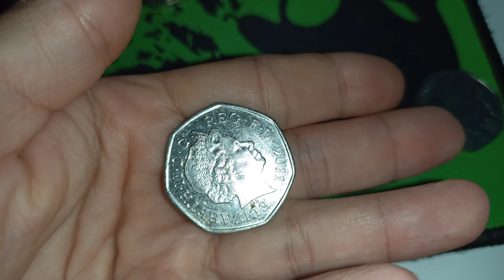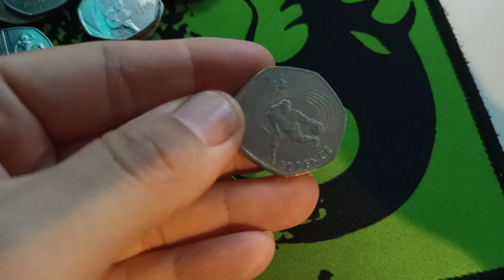2011 boxing , goalball and competing 50p coins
2011 boxing ,2011 canoeing and 2011 goalball